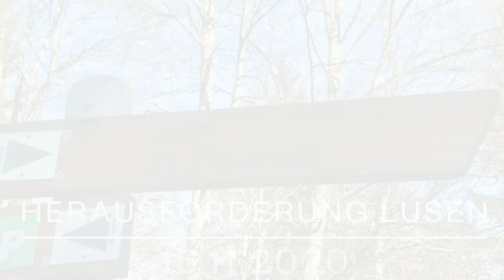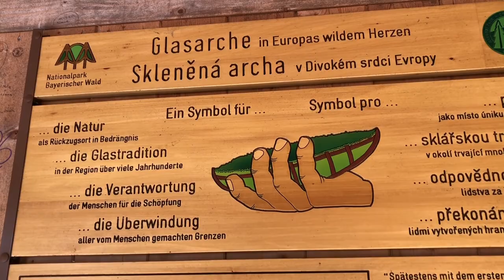Herausforderung Lusen - Bergwanderung im Herbst.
Der Lusen (1.373 m) mit seinem gewaltigen Blockmeer und der berühmten Himmelsleiter liegt im Nationalpark Bayerischer Wald und wurde als geologische Sehenswürdigkeit ausgezeichnet. Rundwege bei Waldhäuser oder eine Wanderung von Buchwald bei Finsterau führen Sie auf den Gipfel.
Vom Gipfel des Lusen mit seiner mit Granit-Felsblöcken bedeckten Steinkuppe aus haben Sie einen atemberaubenden Blick auf den Nationalpark Bayerischer Wald, bei klarer Sicht kann man sogar die bayerischen und österreichischen Alpen sehen! Mit seinen 1373 Höhenmetern ist der Lusen nach den Bergen Rachel und Großer Arber der dritthöchste Berg der Region Bayerischer Wald. Von den in der Umgebung liegenden Orten Waldhäuser, Hohenau, Mauth und Finsterau führen jeweils gut beschilderte Wanderwege zum Gipfel.